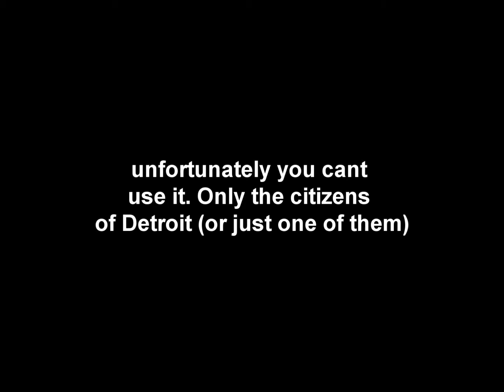Deus Ex: Human Revolution Secret Augmentation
I found something :) Its a cool secret augmentation TROLOLOLOOL